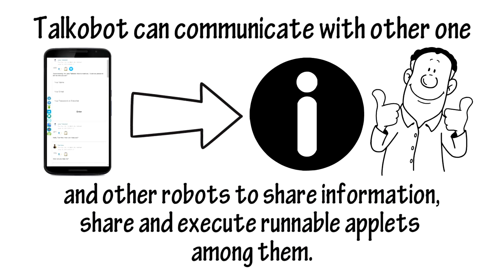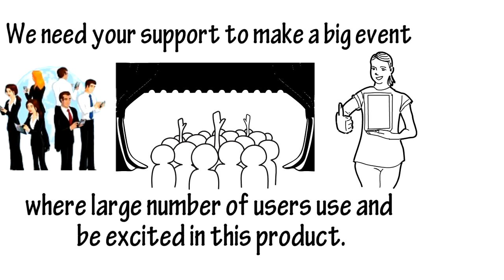Talkobot - Talkative Robot in Smartphone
Talkobot is the world's first talkative robot living in Android smartphone. You don't use smartphone, you talk and make friend with him.

Talkobot is the robot whose body is smartphone and brain is customized Android OS.

Talkobot use dialogue-based communication interface as main one. Talkobot can control bluetooth-enabled electric devices around you. Talkobot can communicate with other one and other robots to share information, share and execute runnable applets among them.

Until now, main communication interface on smartphone is touch screen based. Some excellent apps like Siri, Cortana, etc. has natural language user interface, a part of dialogue-based interface, promising the new way to use smartphone. However, no manufacturer decide to use this interface as main one of smartphone, so we made Talkobot. We would like to be the volunteer who give you a chance to experiment new way to use smartphone.

We need your support to make a big event where large number of users use and be excited in a new product. This will make tech giants like Google, Apple, etc. paying attention to this kind of product and plan to produce better product than Talkobot. Imaging in near future, Apple will produce new iPhone with Siri is main interface. You don't just touch on it, you mainly talk to it.